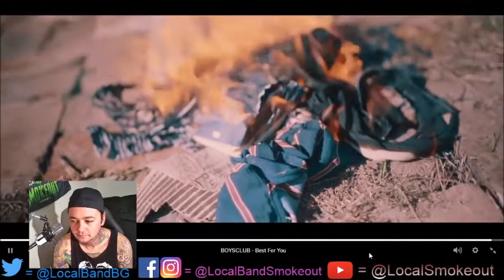Boysclub - Best For You - Stoner Dude Reacts